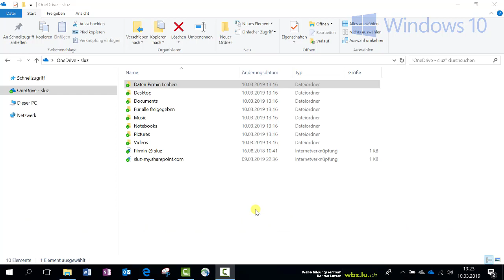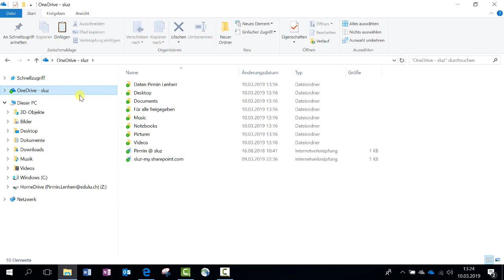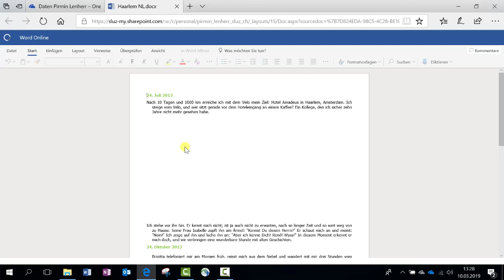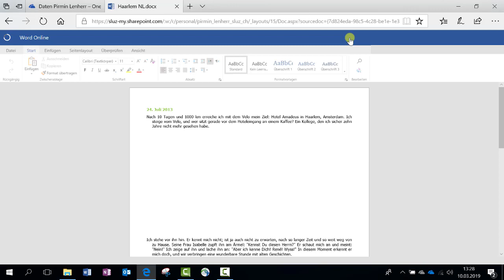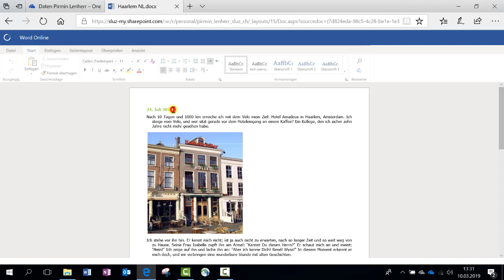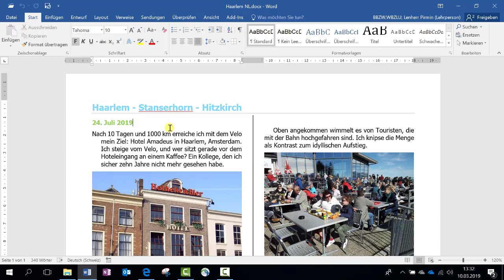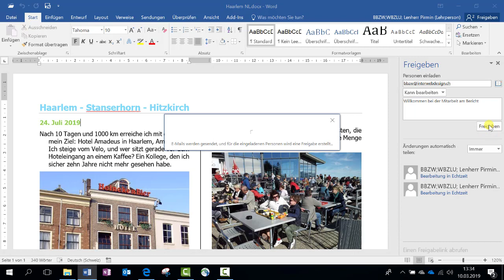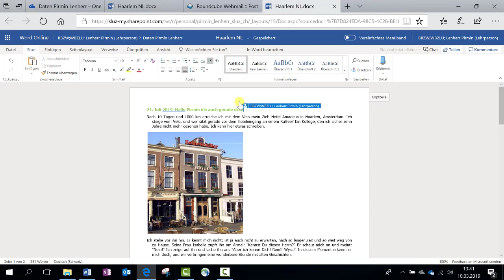2 21 OneDrive verwenden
iWorkplace
OnDrive, die Wolke von Microsoftt, verwenden und Dateien online oder lokal bearbeiten.